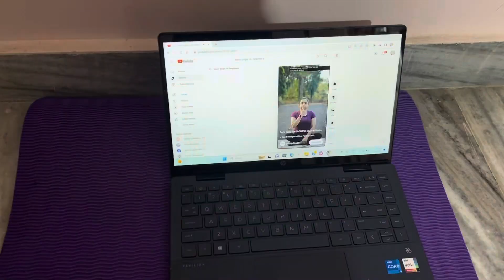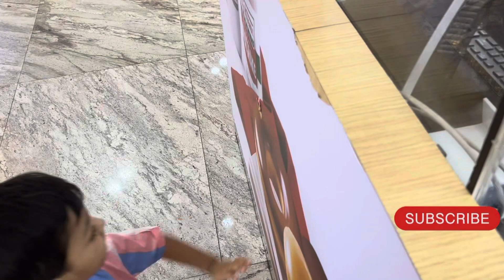Hyderabad Healthy Routine💪🏻Today’s special Dinner 😍dailyvlog